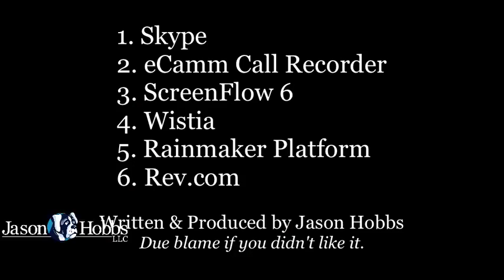6 Apps To Vlog, Day 12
Day 12 of 14 days of Rainmaker Platform Vlogs covers the six apps I use to produce and distribute my daily vlog.